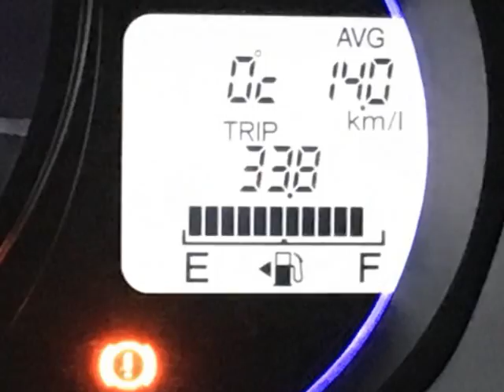シバワンコとごあいさつ。そして、今夜は満月。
今朝は、ちょっと寒い０℃でした。今日も風は吹いていましたが、雲の多い空からだんだんと青空に恵まれて、あたたかな陽射しが気持ちよかったです。散歩は、はじめに坂を上がって公園を回り、池のカモたちを見て下におりました。夕方も、早めに散歩に出かけてお日様の恩恵を浴びました。最近は、春分の日まで近くなったので、夕暮れがずいぶん遅くなってきました。でも、桜のつぼみはまだまだ小さくて堅そうです。スギ花粉の方は、今日のように天気がよくて風が吹くと、飛び出しているようです。お友だちワンコのみことくんのところに寄りました。相変わらずの様子でしたが、一応両方ともがあいさつを交わしてはいるようです。今夜は月齢14.2の満月です。今月はもう一度31日も満月です。出たばかりのお月様は、本当に赤いです。ちょうど電線がかぶってしまいました。遅い時間になると、黄色～白色という感じですね。